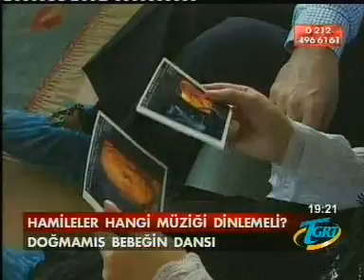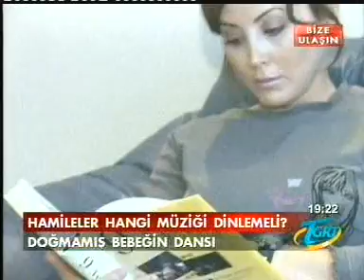hamileler hangi müzikleri dinlemeli-Dr.Kağan Kocatepe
anne adayları yüksek sesli olmayan ortalama hızda ritmi olan müzikler dinlemelidirler
Dr. Kağan Kocatepe